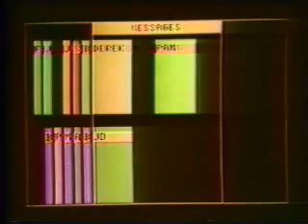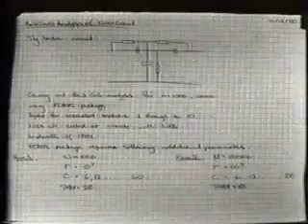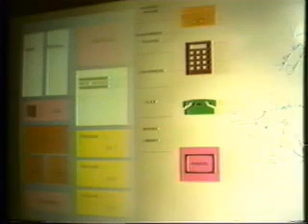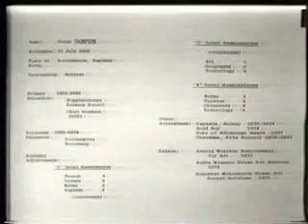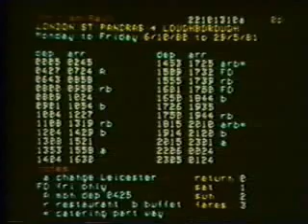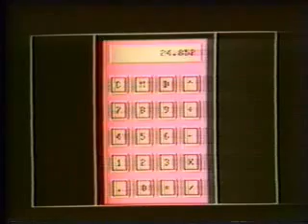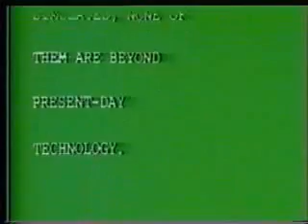The Office of the Professional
Video from Imperial Colleage in 1981 with their forecast of the office of the future